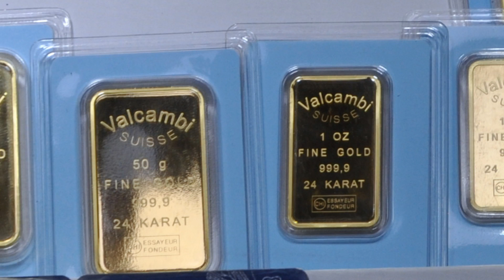20160426 Dubai Gold Souk, Spice Souk